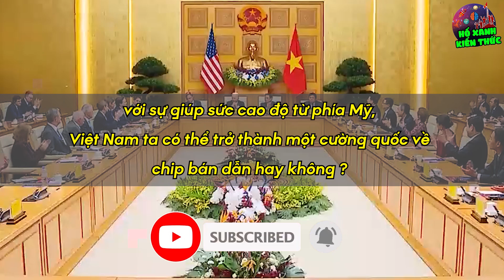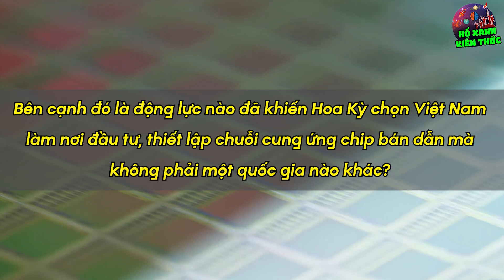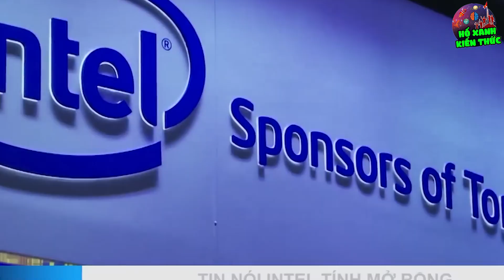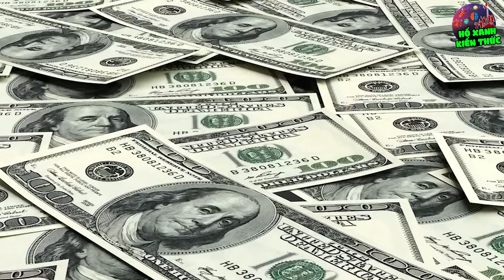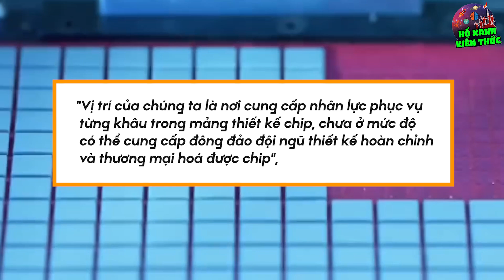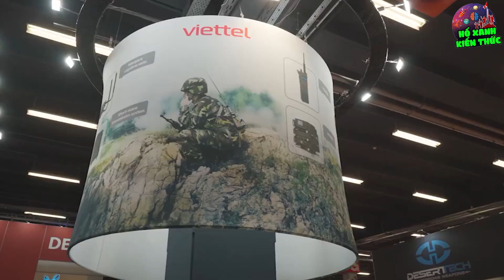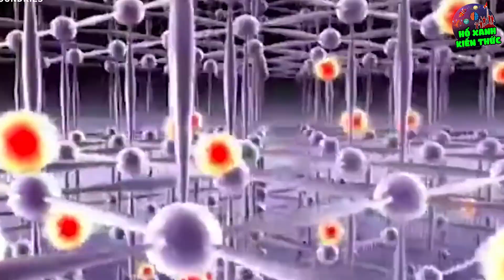Tất Cả Ông Lớn CHIP BÁN DẪN Của Mỹ Đồng Loại Có Mặt Tại VN, Cường Quốc CHIP MỚI Không Xa?